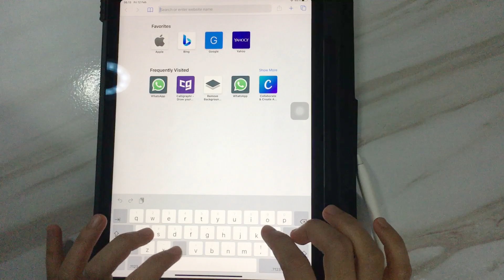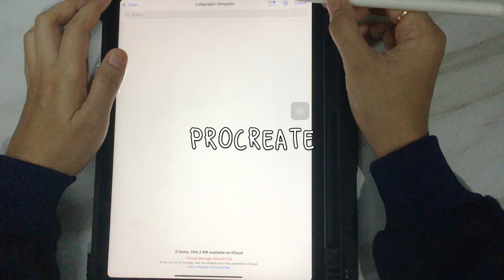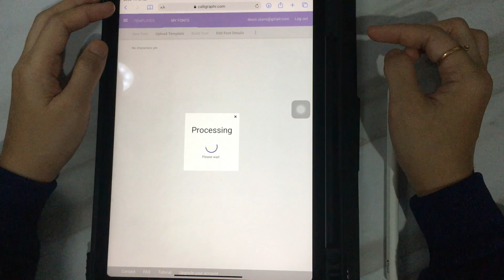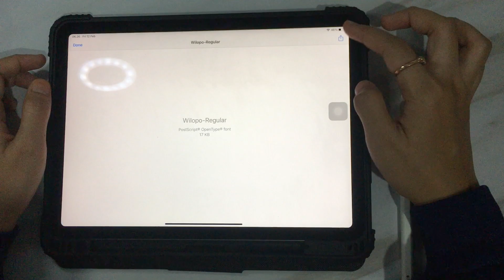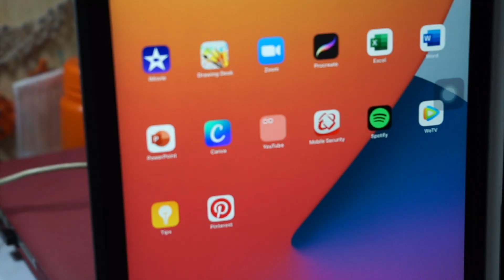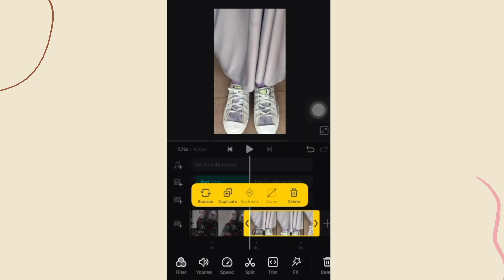Membuat Font Sendiri di Gadgetmu || Review Calligraphr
Yuk bikin font sendiri yang kamu banget..
Lalu buat akun
Login
Download template
Isi templatenya
Upload ulang di calligraphr
Dan fontnya sudah jadi. Bisa di download lalu instal di gadgetmu. Aku instal font buatanku di laptop, tablet dan hpku.

Kalau mau font buatanku bisa download di sini ya..